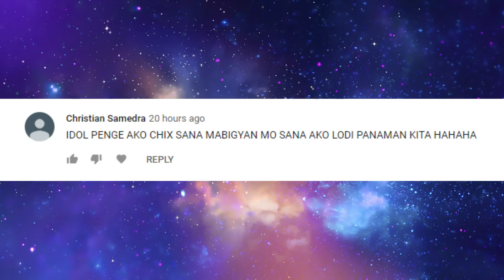TRIP KO LANG MAG WRO!!!(3RD UPLOAD)